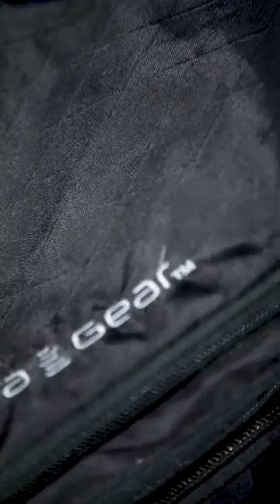XPac VX21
X-Pac VX-21 by Dimension Polyant is a sailcloth-inspired laminated rip-stop nylon. It combines lightweight construction with ultimate durability, protecting your gear from even the harshest of elements. From the desert to the sea our bags will always maintain their integrity.